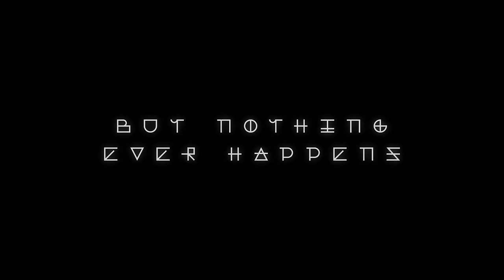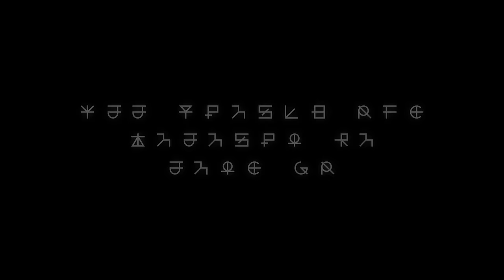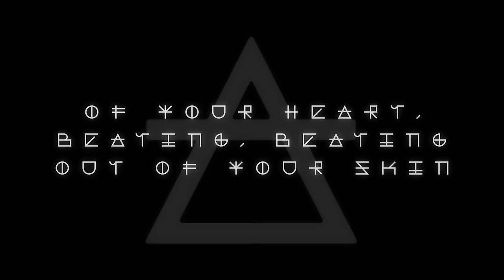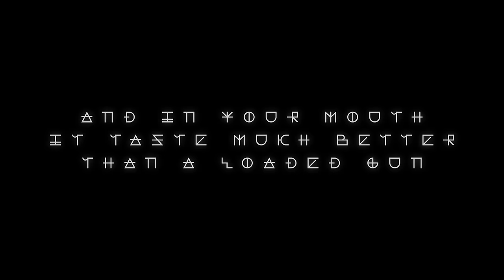Kasabian - CHEMICALS (Lyric Video)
Lyrics:

I wait in line
And nothing ever happens
But I’m dreaming big

For a life to take me over
Where nothing really matters

Whatever don’t kill your makes you stronger

Hold on
The chemicals ain’t got you baby
Feeling so good
And in your mouth it taste much better than a loaded gun
And everybody’s praying for you
We can make it if you like
Let the day turn Ito night and just hold on

Sing a sad song
I don’t wanna hear it
We’re leaving soon

Kick back
I’ll chose the music
All around the colours
To lose it
Never wanted your tears
In my eyes
Saying oh my god

Hold on
Feeling so good
Let the day turn into night and just hold on

Of your heart, beating, beating
Out of your skin
Don’t you know that life keep going